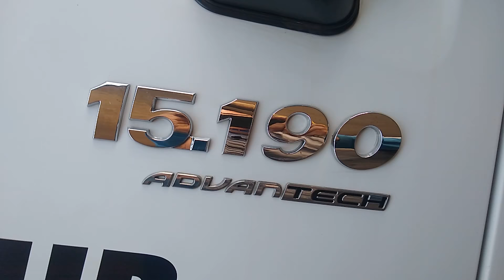Motor MAN Euro 5 (detalhes) - Constellation ADVANTECH 15.190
Nesse video mostramos alguns detalhes no motor do Volkswagen Constellation ADVANTECH 15.190 ano 2014